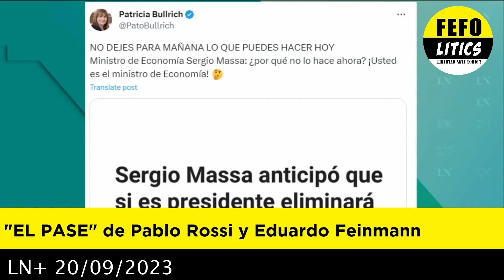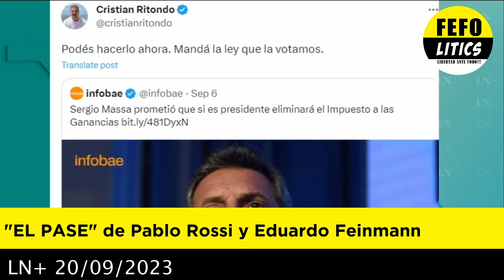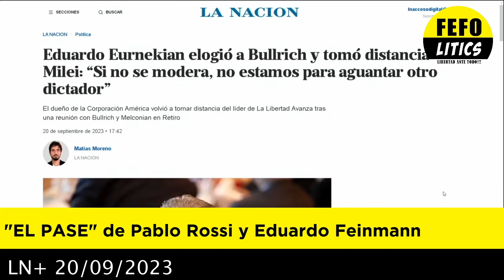EL PASE de Pablo Rossi y Eduardo Feinmann 20-09-2023